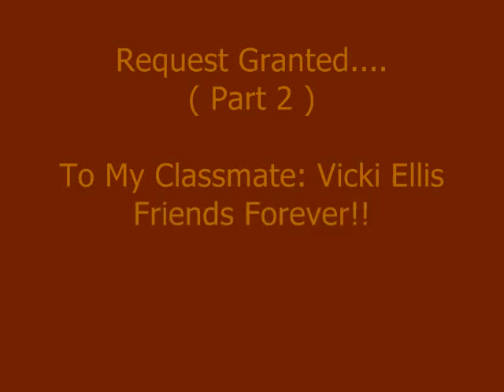I Give Myself Away: William McDowell - "expressed" by Sharon Presley*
This is William McDowell's song, I Give Myself Away: expressed by Sharon Presley